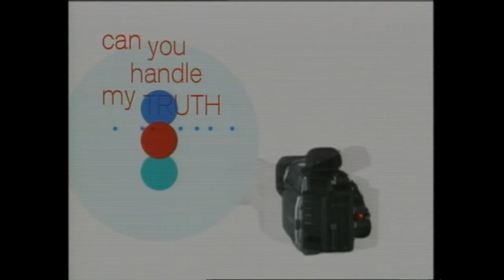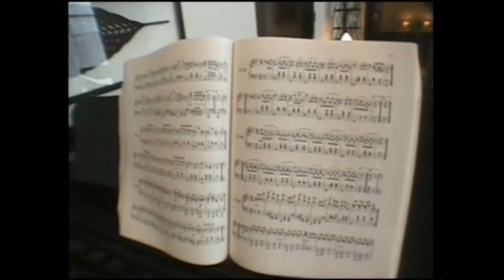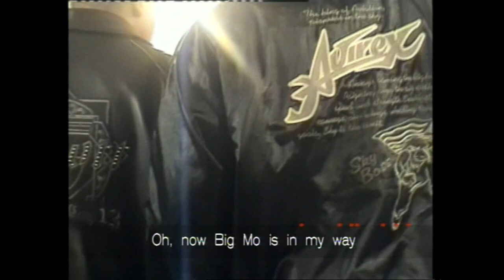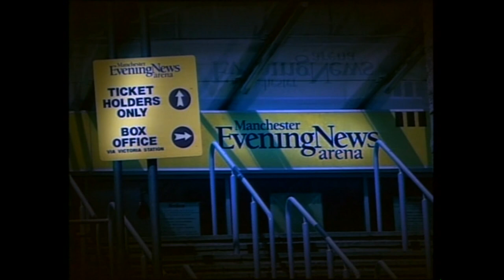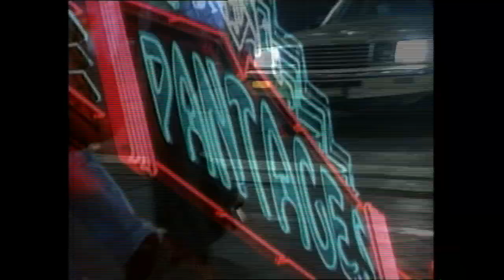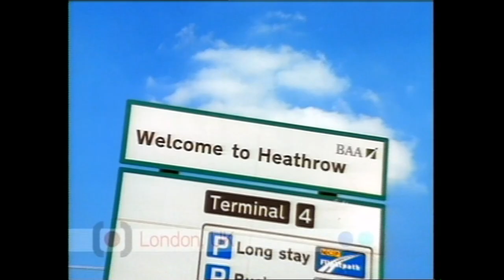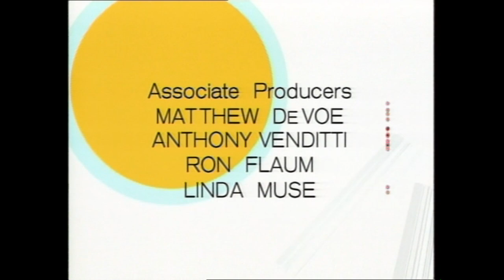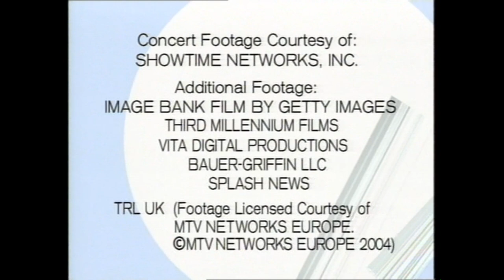Britney & Kevin: Chaotic - Episode 1 "Can You Handle My Truth?"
Spears casually plays around with a new camera, occasionally focusing on other people, but largely keeping the lens on herself. She asks the people around her about their opinions on sex, love and marriage while in London on tour. Federline is introduced as Spears' new love interest.